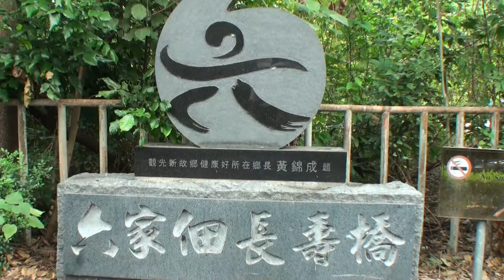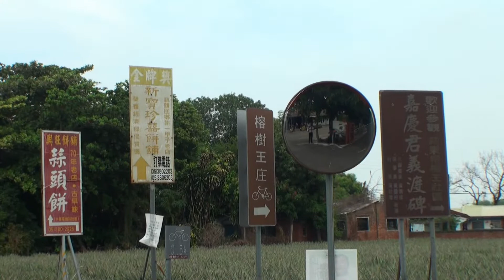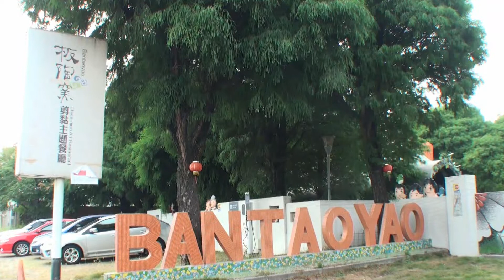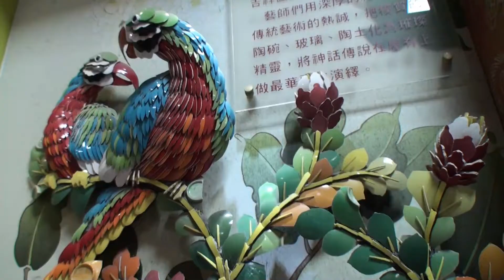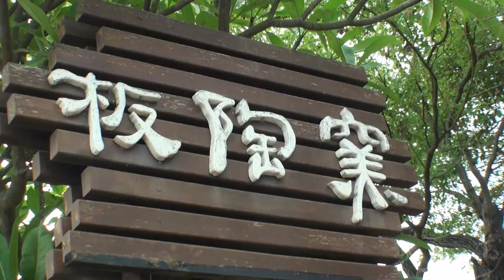111年10 22蒜頭糖廠 六家佃長壽橋 香藝文化館